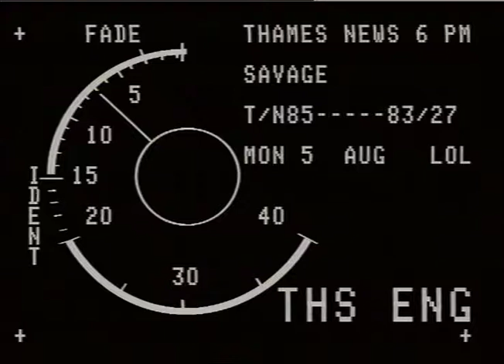SAVAGE, WENDY, DR.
THAMES NEWS. 5.8.85. DR.WENDY SAVAGE,COURT APPEARANCE,TOLD SHE WILL HAVE TO WAIT ANOTHER MONTH IN F